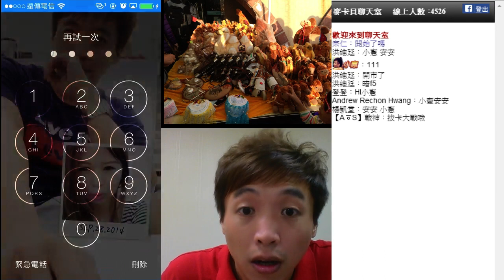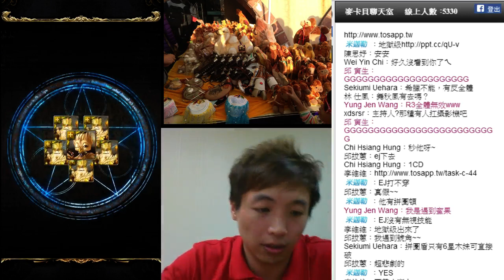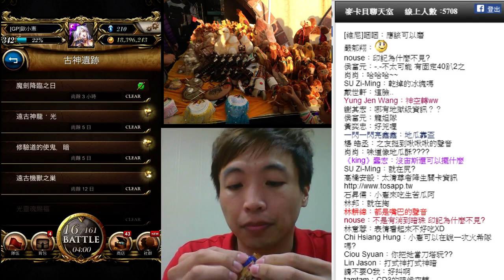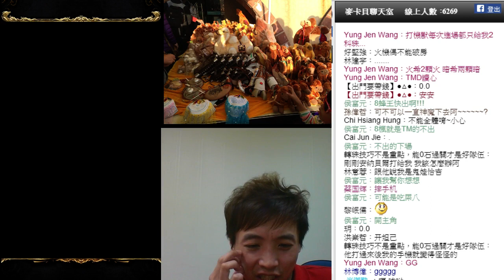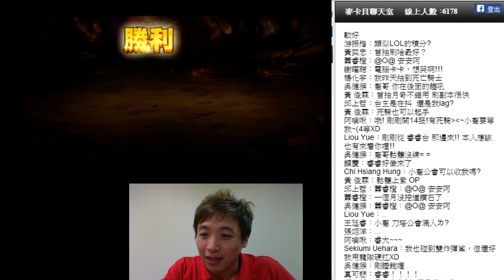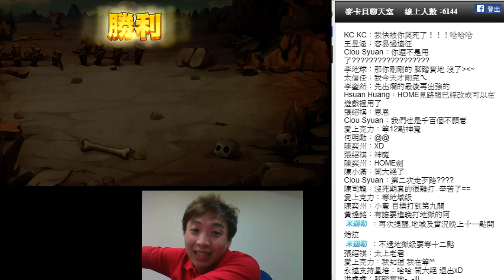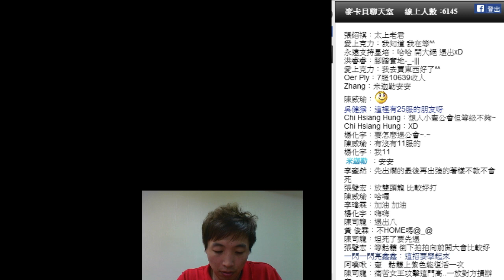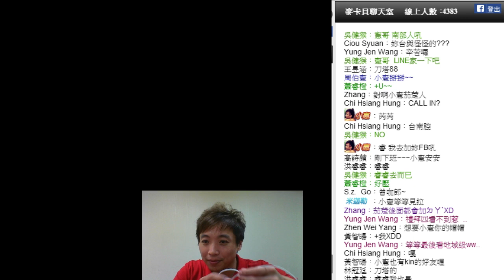麥卡貝Live直播 20141007 小憲實況